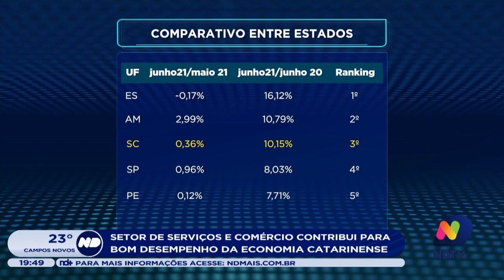Setor de serviços e comércio contribui para bom desempenho da economia catarinense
Mais uma vez a economia de Santa Catarina é destaque.

No mês de junho, o Estado teve o terceiro melhor desempenho do país.

As expectativas para o segundo semestre são animadoras.

Confira.